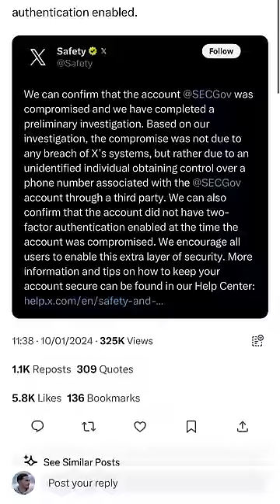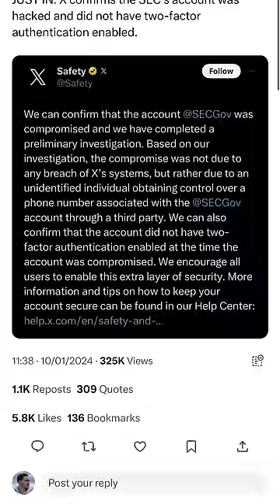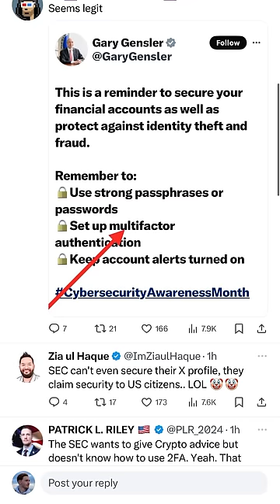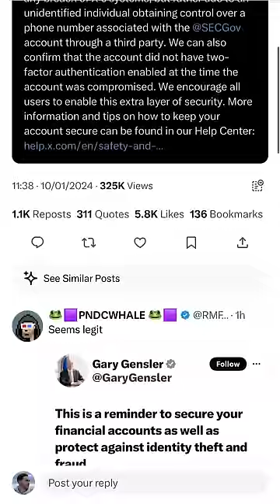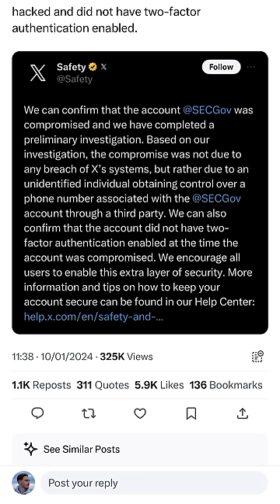Elon Musk RESPONDED to the SEC 'Compromise' - BITCOIN ETF Manipulation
👇FREE EXCHANGE BONUSES BELOW👇
💰DeepCoin (No KYC) (Up to $100,000 Bonus) + Deposit 100USD = 100USDT Fee Voucher + 20USDT Bonus
🌍 MARGEX no KYC or VPN needed (use code CONOR10K for $10k bonus)

*1. Corporate Entity:*

*4. Geographic Restrictions:*

*5. No Guarantees:*

*6. Changes and Updates:*

*7. Liability Waiver:*